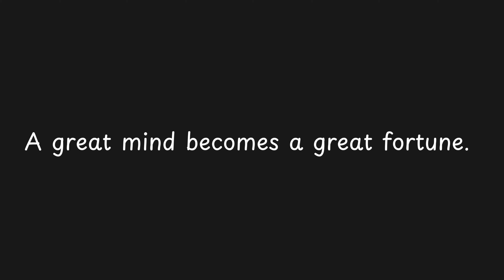A great mind becomes a